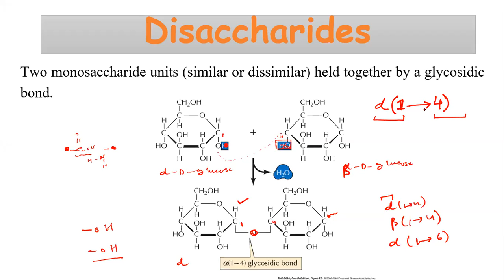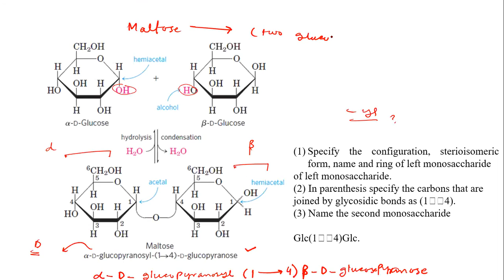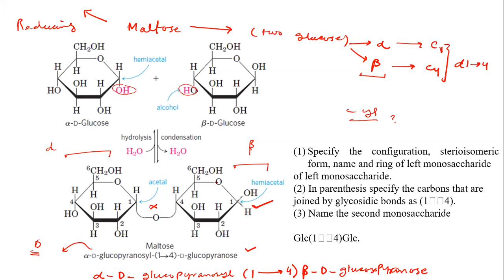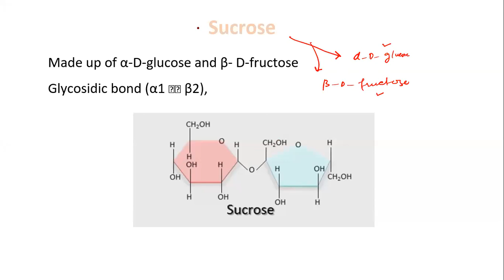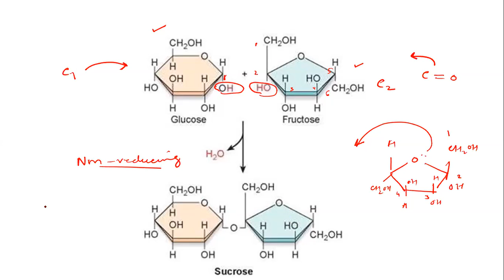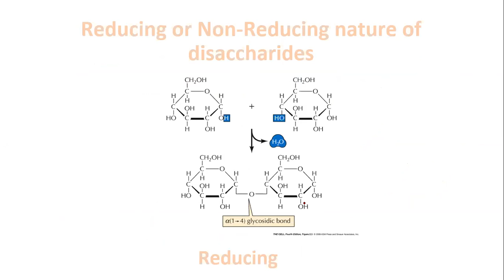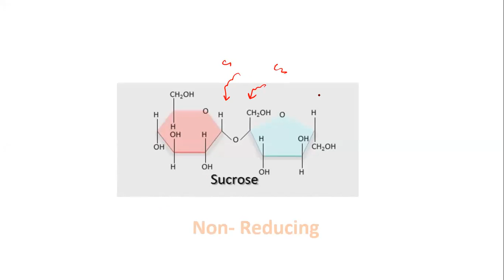Carbohydrates Lecture 3: Diasaccharides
This lecture includes disaccharides and their reducing and non-reducing properties. The link to the previous lectures on carbohydrates are given below;